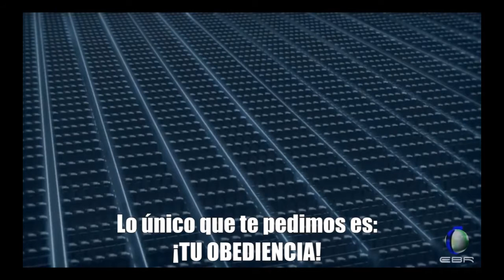¡Libérate! (Free yourself!)